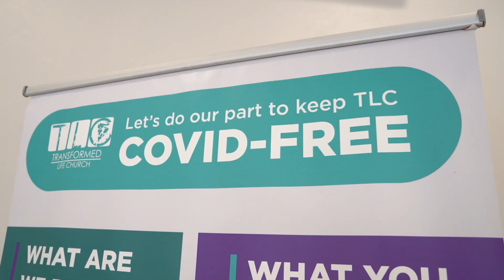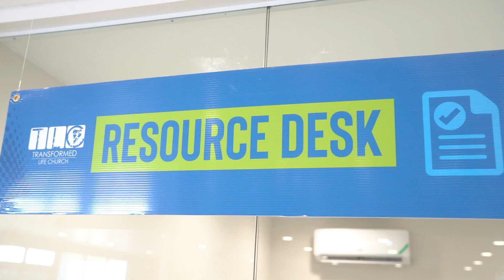TLC Taking Territory at The Ambassadors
During TLC's 10th Anniversary Celebrations, The Lord's presence has been evident and it has been just heartwarming and impactful for the TLC family to see each other in person again.  These are some highlights of our first Anniversary Service on Sunday March 20.